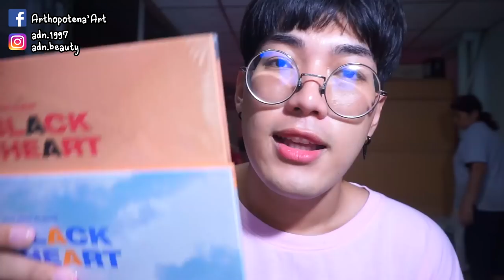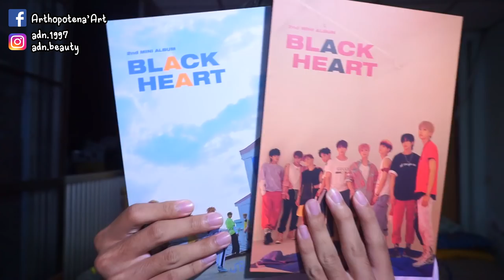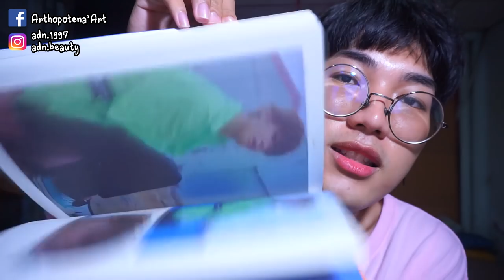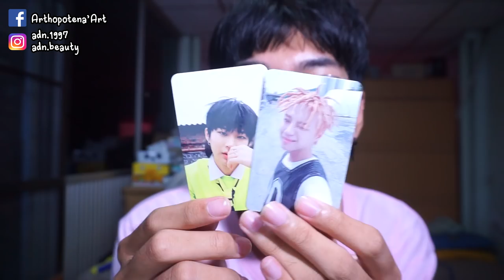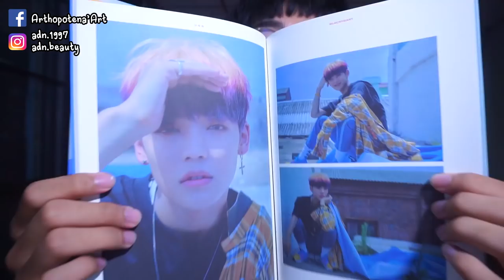แกะอัลบั้ม | UNB Black Heart เปลี่ยนเมนแล้วนะจ้ะ ! | Arthopotena'Art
ดีเหลือเกินนน ดีม๊ากกกกกกกกกกกก กรี๊ดดดดด กราบเลย กราบจริง ๆ หล่อลาก หล่อลืม หล่อแบบไม่สงสารจิตใจเลย ร่ำไห้